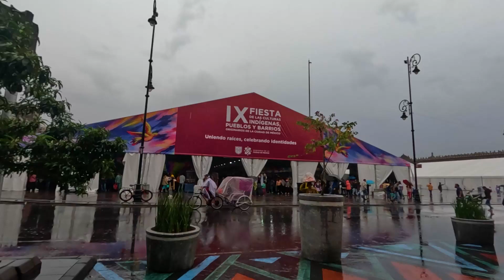IX Fiesta de las Culturas Indígenas | Catrinas | Comida Típica | Artesanías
Una nueva aventura después de la expo de plantas carnívoras, ahora en el Zócalo de la CDMX en una fista de diversidad cultural !